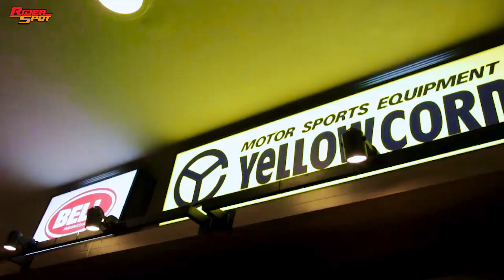APPAREL RIDING YANG COCOK UNTUK BIKER PEMULA!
Pembelian saat ini bisa diproses via
🔸Direct Message (Slow Response)

Store: Jl. Boulevard Raya QJ5 No. 12. Kelapa Gading, Jakarta Utara. Seberang Store LamaBuka: Senin-Sabtu 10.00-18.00Tutup: Minggu & Hari BesarBagi yg ingin bertransaksi di Store Wajib mengikuti protocol kesehatan- pengecekan suhu tubuh (Max. 37.5)- menggunakan masker- memakai hand sanitizer terlebih dahulu sebelum memasuki area Store